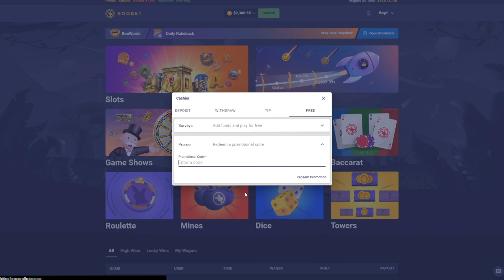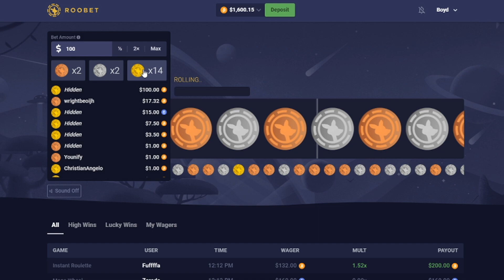$2300 vs Slots BONUS BUYS!